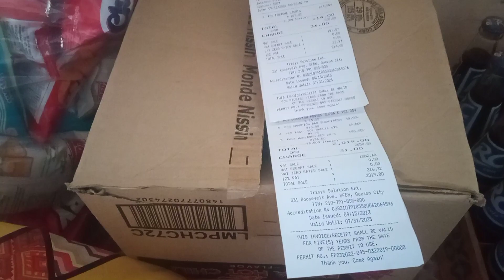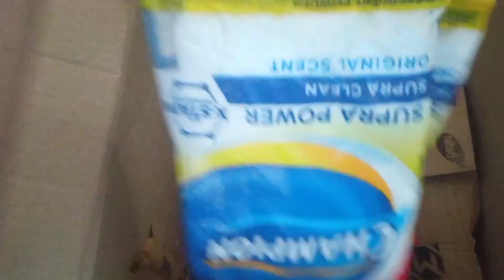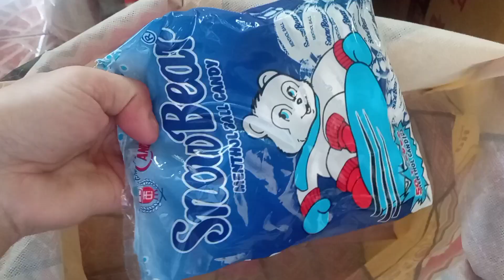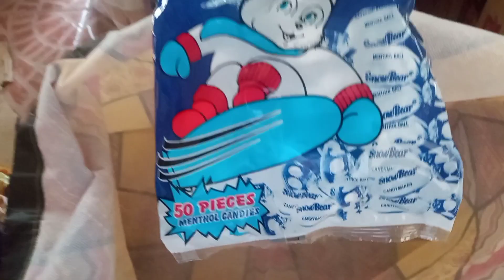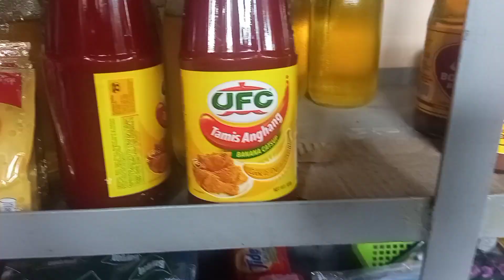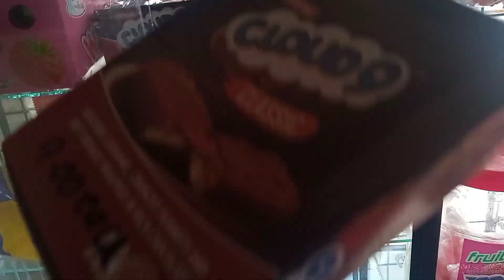SARI SARI STORE BUSINESS: HAUL & PRICING /Rubia31 Vlogs